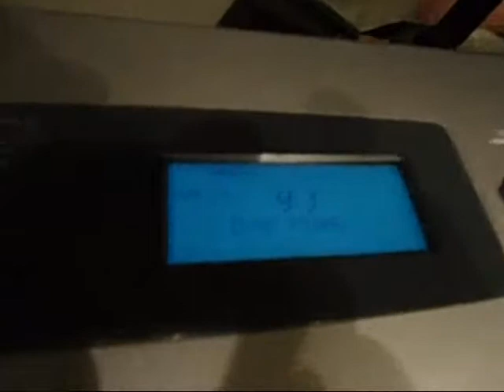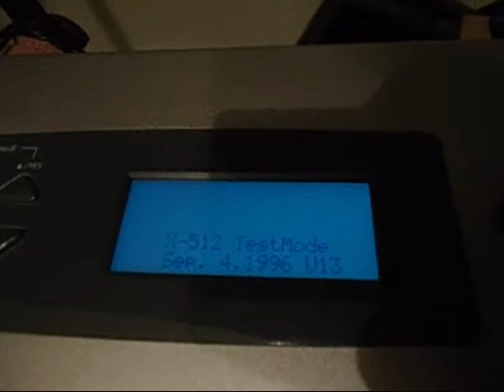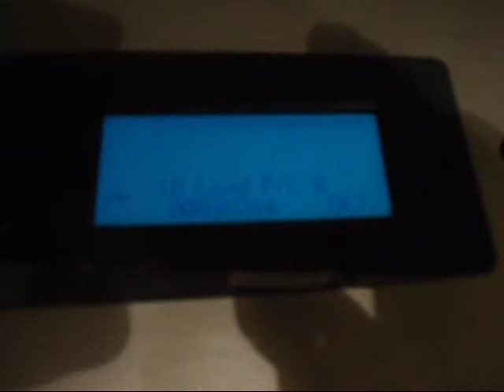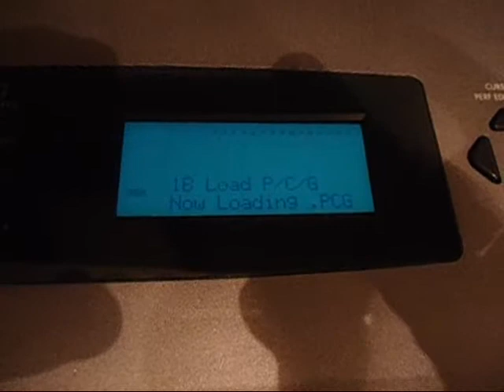KORG N264 DE RAFAEL ESCALANTE EN STEPHENS GA.